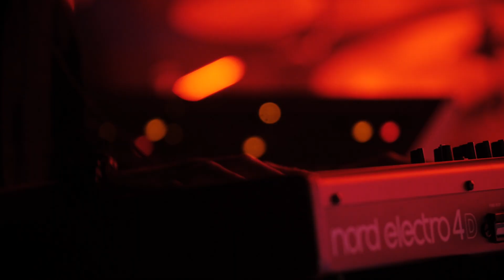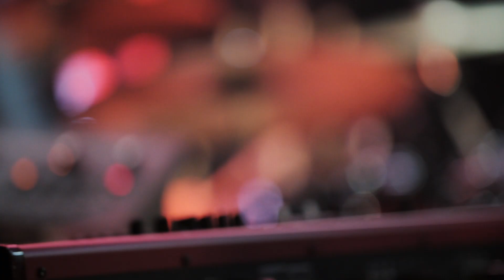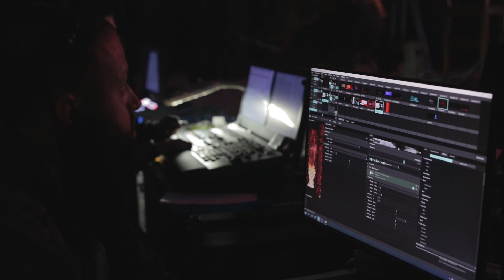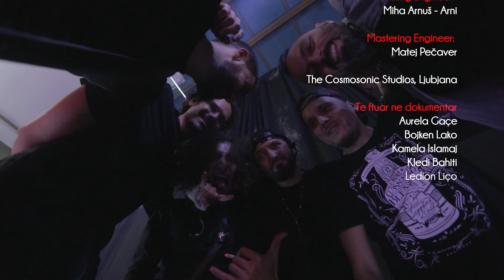Eugent Bushpepa - BREAK THE DARKNESS Live 2020 (Documentary Concert)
Eugent Bushpepa and Kuju Studio present:

Break the Darkness,
Live Concert and Documentary.
First of it's kind by the artist Eugent Bushpepa.

00:00 - Intro
02:11 - Cûll të hutù
05:17 - Intervista ¹
08:27 - Maska e Madhështisë
12:17 - Intervista ²
13:13 - Pranë Finishit
16:41 - Mos Thuaj Më Fal
20:09 - Rebel pa hije
24:00 - Intervista ³
26:09 - Ëndërr Reale
31:08 - Intervista ⁴
33:10 - Koha Ndryshk
37:27 - Intervista ⁵
40:06 - Stinë Dreqi
43:56 - Mall
47:18 - Intervista ⁶
48:45 - Udhëtari
53:23 - Stay With Me Tonight
57:18 - Intervista ⁷
59:24 - Ego feat. Bojken Lako & Erdion Hoxha
01:04:08 - Intervista ⁸
01:07:07 - I Imi Flokë Argjend
01:10:52 - Intervista ⁹
01:12:34 - Viktimë
01:16:50 - Ishull i Mallkuar
01:20:29 - Outro (Backstage)

Brought to you with the support of:
Bashkia Tirane
Credins Bank Albania

Under the supervision of the Mayor of Tirana
Mr. Erion Veliaj

and the Director of Arts at Tirana Municipality:
Mrs. Julinda Dhame

Band:
Denis Hima - Guitar
Kevin Kaceli - Guitar
Gezim Isaj - Bass
Fatlind Dehiri - Drums
Delar Turku - Keys

Song Ego feauturing
Bojken Lako
Erdion Hoxha

Documentary
Renuar Locaj
Ledian Roci

Team Management
Elvis Preni
Ernest Gjini

Mixing Engineer:
Miha Arnus - Arni

Mastering Engineer:
Matej Pecaver

The Cosmosonic Studio, Ljubjana Slovenia

Tirana 2020

Copyright:
Eugent Bushpepa
Kuju.studio